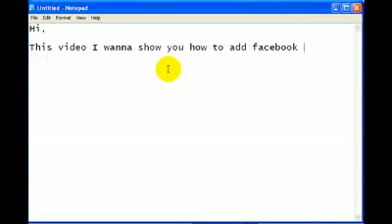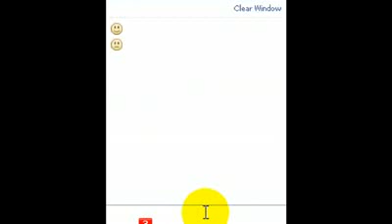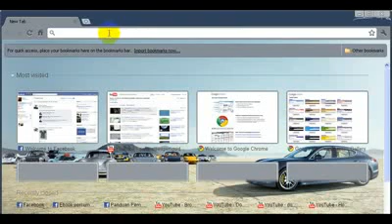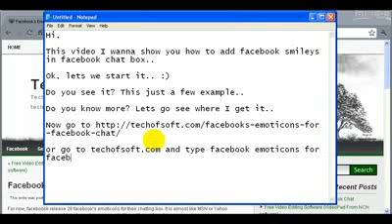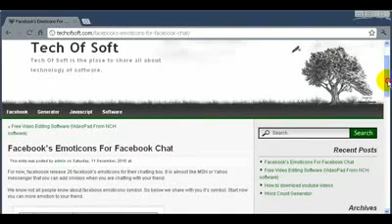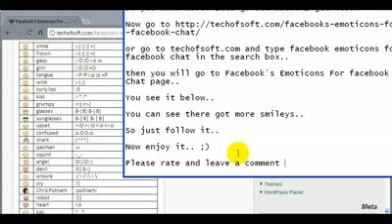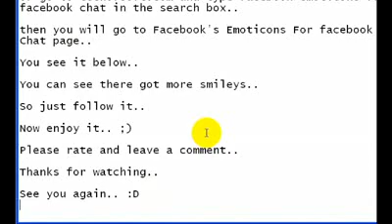Facebook Emoticons in chat profile pictures.flv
Facebook Emoticons in chat profile pictures